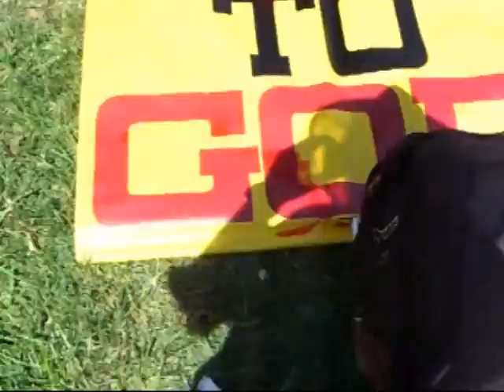Sandwich Board STOLEN!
Evangelist Kerrigan Skelly of PinPoint Evangelism is shown here preaching at the University of North Carolina at Charlotte.  In this video, right at the beginning, a sinner steals our sandwich board.